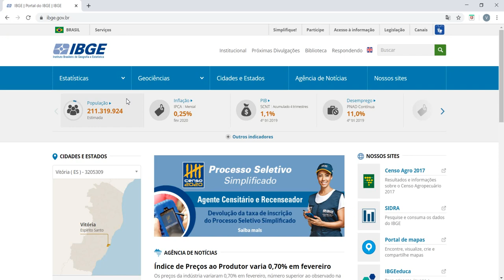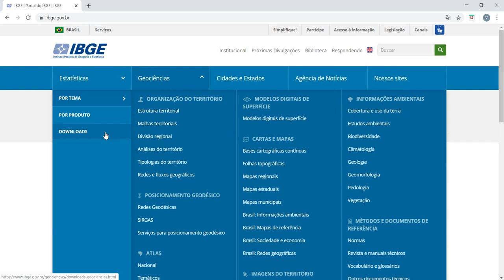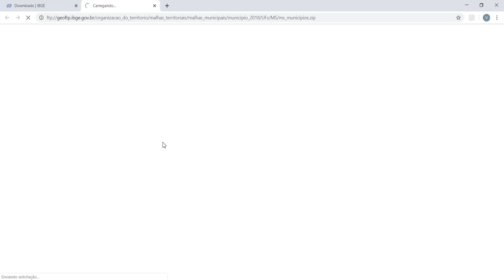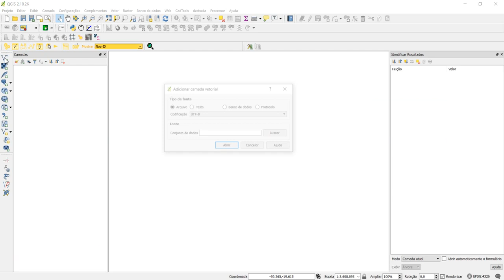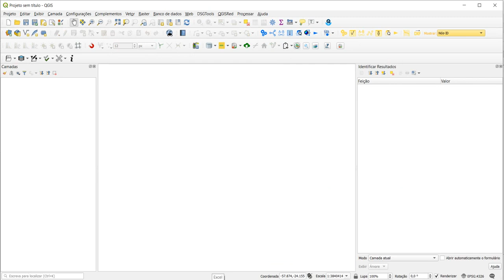Download de vetores do site do IBGE (2020)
Tutorial para download de dados de limites municipais no site do IBGE.